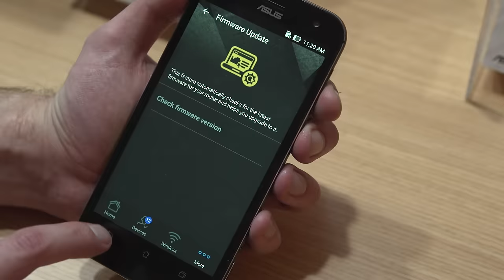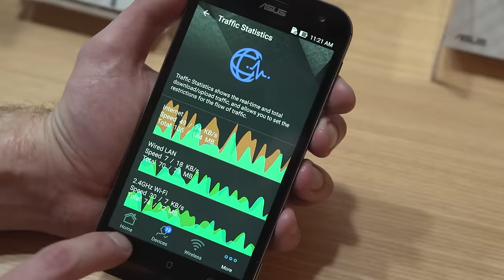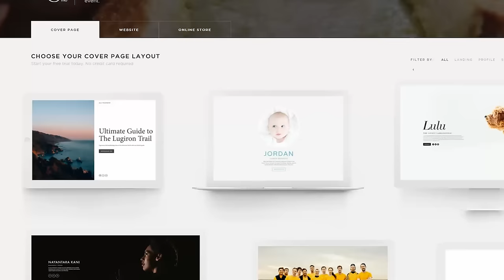Seamless Optimized Home Wi-Fi From ASUS! - CES 2016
ASUS' new networking ecosystem is not only powerful, but can help you easily optimize your home Wi-Fi with an app that measures signal strength in real time...